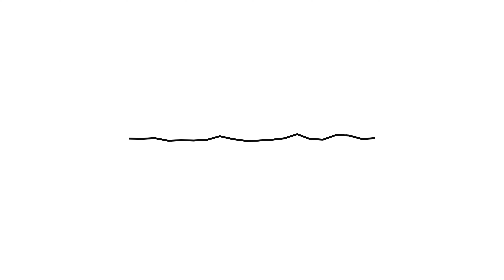Running Water Sound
High Quality Running Water / Shower Head Sound Effect

This sound effect has been recorded with the Zoom H4n Pro in a 96 kHz / 24 bit WAV format which ensures the highest quality audio possible.

This sound effect is property of Free To Use Sound, but it’s licensed under a Creative Commons License, which gives you permission to use it in your non-commercial videos as long as you give credit to Free To Use Sound. Please contact Free To Use Sound, if you wish to use this sound effect for a commercial project.

3 hours gentle running water sounds for healing,
shower head sound effect,
shower head sounds,
water running into drain,